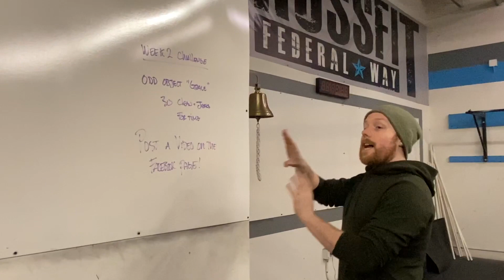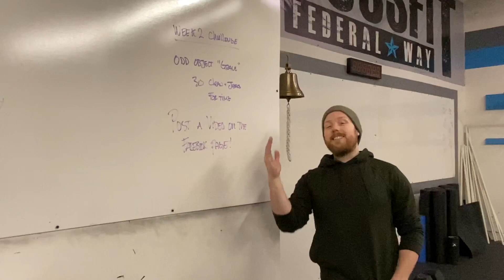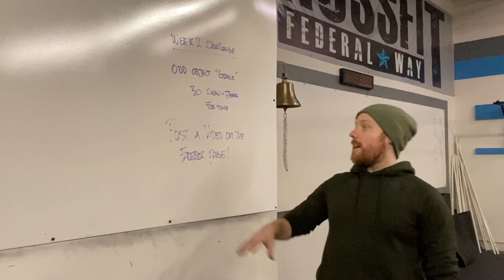At Home WOD Week 2 Challenge Odd Object ’Grace’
At Home WOD Week 2 Challenge

Odd Object ’Grace’
30 Clean and Jerks for time

Post a video on
CFFW Box Talk FB page